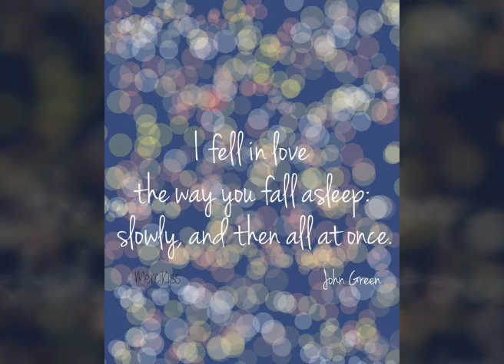I know its been forever, but here